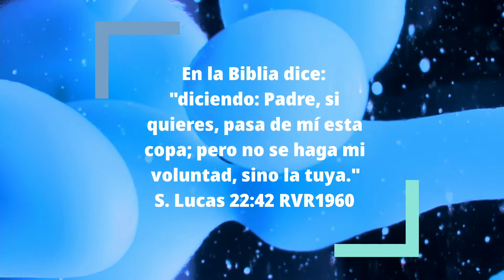Mensajito para ti #8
Music
'Work Continues' - By Jay Man
OurMusicBox